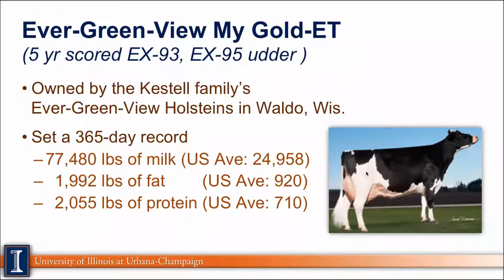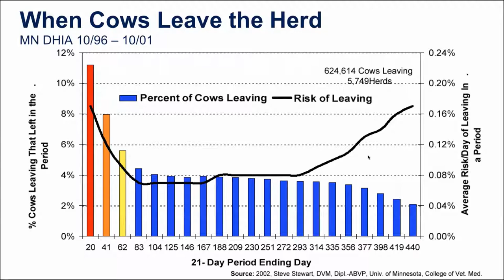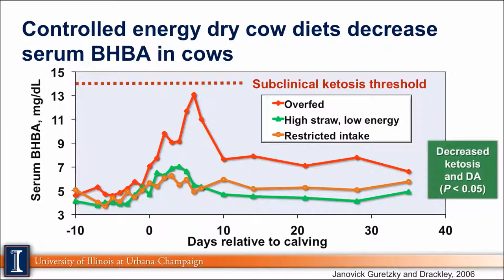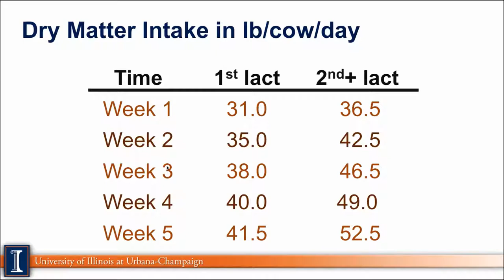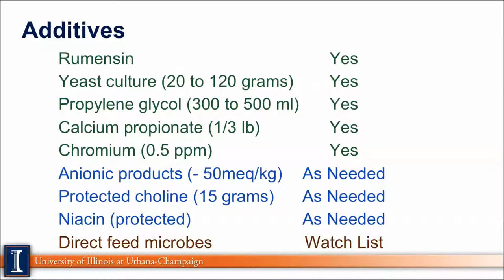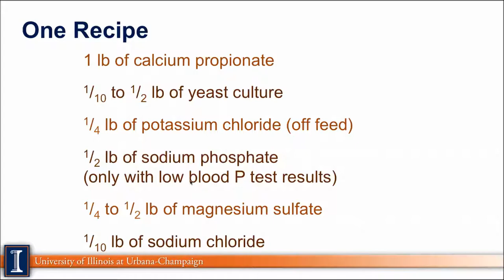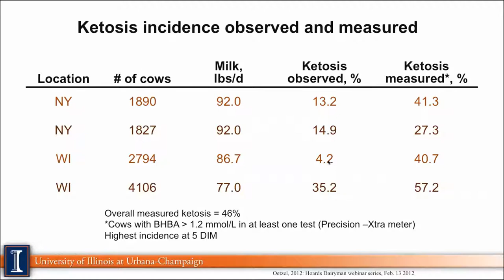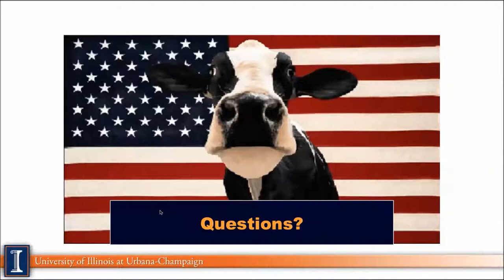10 Key Performance Indicators for Succssful Transition Programs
Dr. Mike Hutjens covers a range of key performance indicators to use when evaluating transition programs on dairy farms.